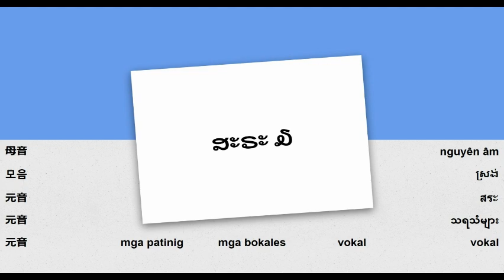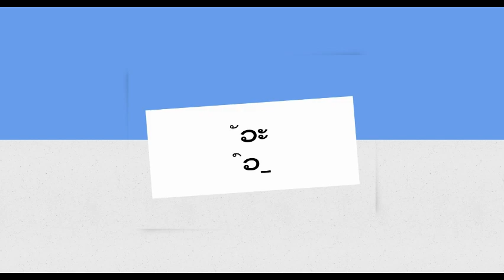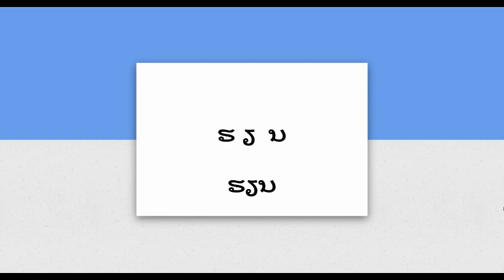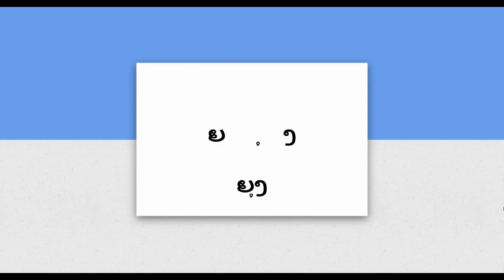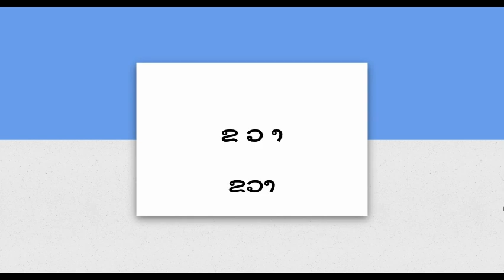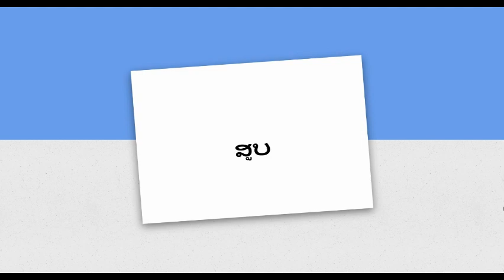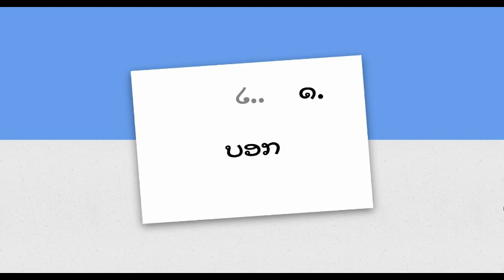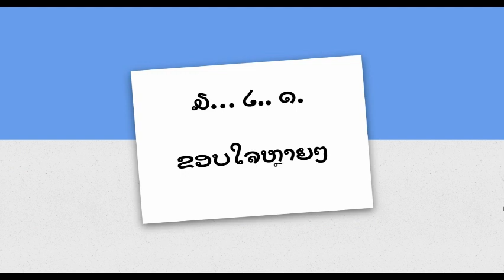រៀនអានឡាវ - មេរៀនទី៣ - ស្រៈ- ຸ ູ _ອ_ _ຽ_ ັວະ ົວ_ ົວ _ວ_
ការអានភាសាឡាវ - មេរៀនទី៣ - ស្រៈ៣, ຸ ູ _ອ_ _ຽ_ ັວະ ົວ_ ົວ _ວ_, ហាត់អាន ១, ហាត់អាន ២ ស្រៈ - ຸ  ູ  _ອ_ _ຽ_ ັວະ ົວ_ ົວ _ວ_